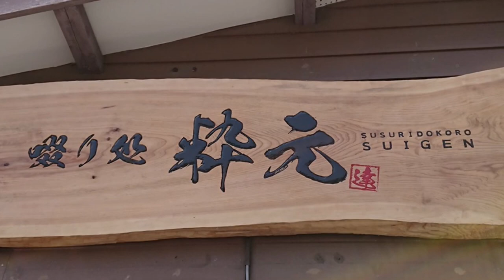啜り処 粋元（大分県佐伯市長島町）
啜り処 粋元

住所/ 大分県佐伯市長島町 1-6-6
電話/ 不明